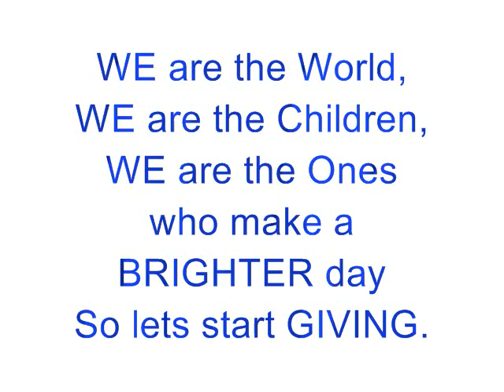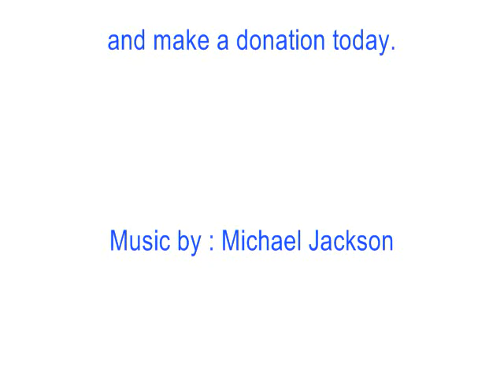Artwork- We are the World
Artist Jeni Allen debutes her newly finished painting. Dedicated to our future, the children. Enjoy.